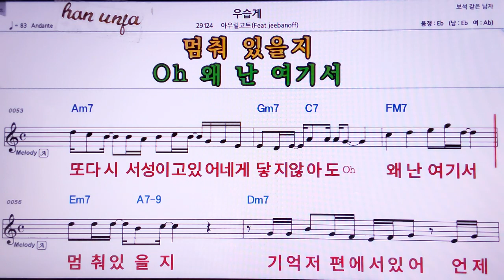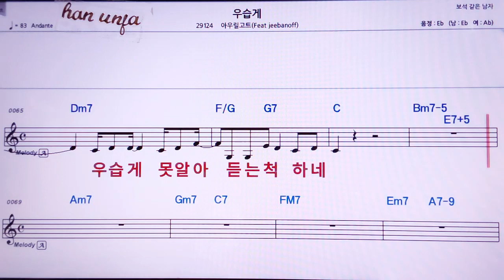💖우습게/아우릴고드 👍MR,노래방, 악보, 코드,Karaoke With Sheet Music